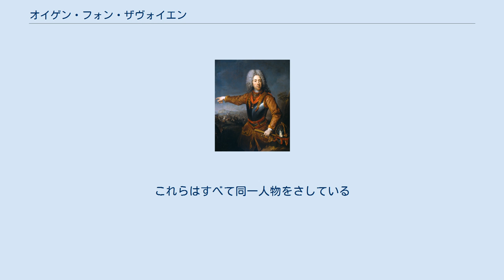オイゲン・フォン・ザヴォイエン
サヴォイア＝カリニャーノ公子
サヴォワ＝ソワソン家
オイゲン・フランツ・フォン・ザヴォイエン＝カリグナン（独: Eugen Franz von Savoyen-Carignan, 1663年10月16日 - 1736年4月24日）は、オーストリアに仕えた軍人・政治家。
プリンツ・オイゲン（Prinz Eugen）の呼び名で知られる。
 サヴォイア家の血を引くフランス生まれの貴族で、サヴォイア公の男系子孫にあたることから、公子（プリンツ）の称号をもって呼ばれた。
 日本で一般に知られるオイゲンの名はドイツ語名である。
 フランス語ではウジェーヌ＝フランソワ・ド・サヴォワ＝カリニャン（仏: Prince Eugène-François de Savoie-Carignan 発音例）、イタリア語ではエウジェーニオ・フランチェスコ・ディ・サヴォイア＝カリニャーノ（伊: Principe Eugenio Francesco di Savoia-Carignano）となる。
 日本では、プリンツはしばしば公又は公子と訳されることから「オイゲン公」と呼ばれることもあるが、日本語には「プリンツ」を正確に表せる訳語が存在しないため、オイゲン公の「公」は前述のように公爵や大公の意味ではないので注意が必要である。
 本項では便宜上、主に活躍した地域の言語であるドイツ語名の「オイゲン」で統一する。
なお、ドイツ海軍とオーストリア＝ハンガリー帝国海軍、イタリア海軍およびイギリス海軍の艦船に、彼の名が命名されたものが存在する（関連項目）。
 1663年、サヴォイア家の分家筋にあたるフランス貴族、ソワソン伯ウジェーヌ・モーリスとオランプ・マンシニの子としてパリで生まれた（一説に、実父はフランス王ルイ14世であったとも）。
祖父はサヴォイア公カルロ・エマヌエーレ1世の末子で、後にイタリア王家となるサヴォイア＝カリニャーノ家を興したトンマーゾ・フランチェスコであり、父はその次男であった。
母方の大伯父はフランス宰相ジュール・マザランであり、バーデン＝バーデン辺境伯ルートヴィヒ・ヴィルヘルムは父方の従兄で、後に軍人として共に戦った。
また、母方の従兄にブルボン家の分家出身のヴァンドーム公ルイ・ジョゼフ・ド・ブルボンがおり、こちらは敵として戦った。
 長男ではなかったため伯爵を継げなかったオイゲンは軍人となる道を選んだが（伯位は兄のルイ・トマが継承）、ルイ14世のフランス軍では用いられるところがなかったので、1683年にオーストリアへ渡ってフランス王の宿敵であるハプスブルク家の神聖ローマ皇帝レオポルト1世に仕え、オーストリア軍の将校となった。
この時代には軍人が所属を移動することは珍しいことではないが、オイゲンはその生涯を出身国フランスとの戦いに費やす。
 オーストリアにおけるオイゲンの軍歴は、1683年の第二次ウィーン包囲に始まったオスマン帝国との戦争（大トルコ戦争）から始まった。
長期に渡って続いたこの戦争においてオイゲンはロレーヌ公シャルル5世に従いハンガリー戦線で活躍し、1687年のモハーチの戦いでは騎兵隊を指揮して手柄を上げた。
 大同盟戦争ではイタリア戦線で又従兄に当たるサヴォイア公ヴィットーリオ・アメデーオ2世と共にフランス軍と交戦したが、戦争はフランスが有利でオーストリアの他の軍人達が指揮を執っていたこともあり目立った功績は無かったが、1693年に元帥となり、1694年からイタリア方面の指揮権を委譲させられ、戦後の1697年は軍才を認められリュディガー・フォン・シュターレンベルクとルートヴィヒ・ヴィルヘルムの推薦でザクセン選帝侯フリードリヒ・アウグスト1世に代わりトルコ戦線の指揮を執ることになった。
フリードリヒ・アウグスト1世は代償としてオーストリアの支援でポーランド王に即位している。
 オイゲンは東へ進みティサ川を渡河中のオスマン帝国軍を奇襲、約3万人を溺死させる大勝利を飾り（ゼンタの戦い）、オスマン帝国のドナウ川中流域奪回の最後の試みを挫折に導く。
1699年のカルロヴィッツ条約でオーストリアがハンガリー全土を獲得し戦争が終結するまでの間に、オーストリア軍の有力な将軍の1人となっていた。
 1701年、ルイ14世の孫のフェリペ5世が断絶したスペイン・ハプ...